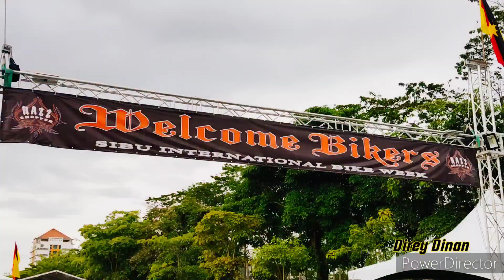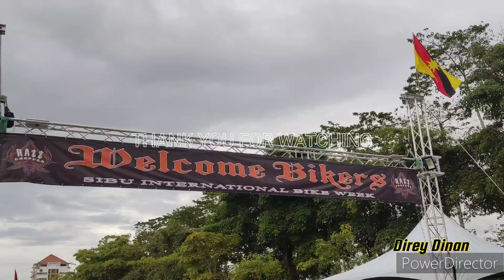Sibu International Bike Week | Day 1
Assalamualaikum dan salam sejahtera . Sedikit perkongsian hari pertama di SBW 2022 .

Change is coming - Dynamedion
Stuck in a strut - Sound Ideas